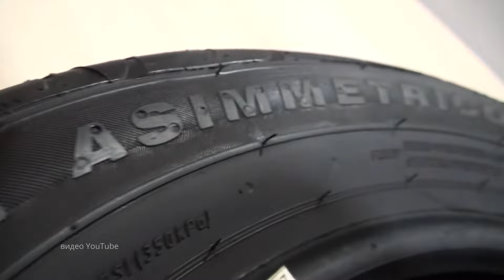АвтоОрск / АвтоГаджеты / Почему нельзя ставить колеса больше заводских?